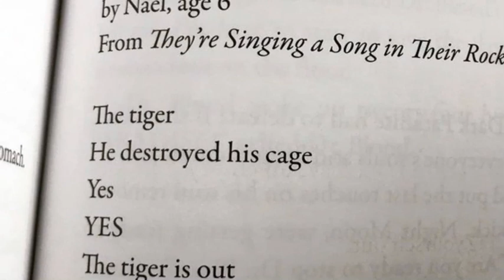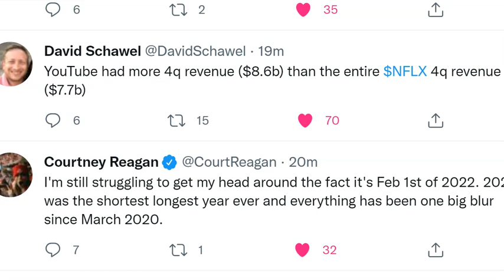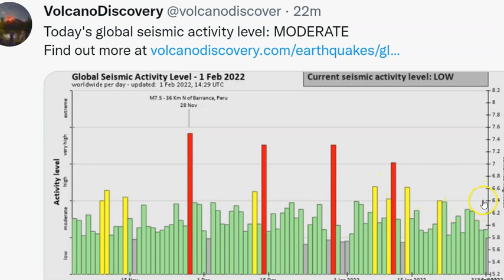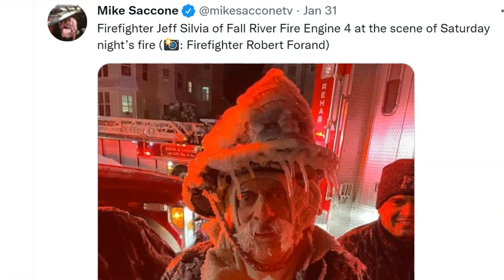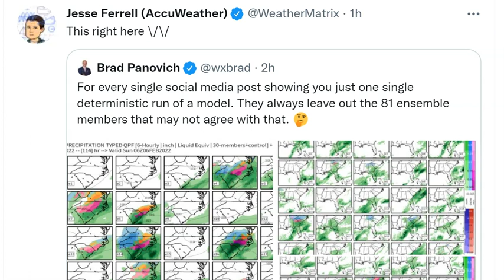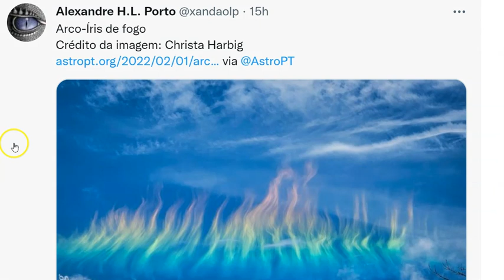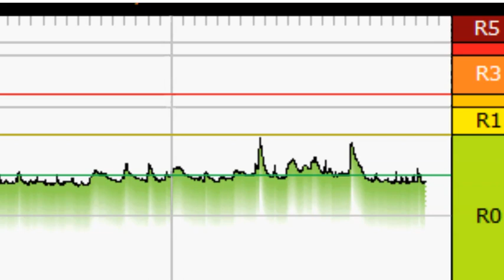Red Alert! Major Ice, Snow & Rain Storm! 3 Day Valentines' Day DEEP FREEZE!? Record Sized Lightning!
Oh February is going to a month for Wild Weather Lovers.
T LEWISON
5430 BIRDWOOD RD. #416
HOUSTON TEXAS 77096